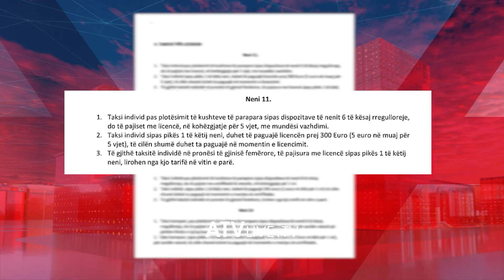Rregullorja për taksitë në prishtinë, qe dy vjet pa realizim